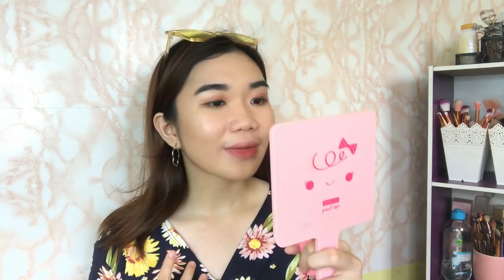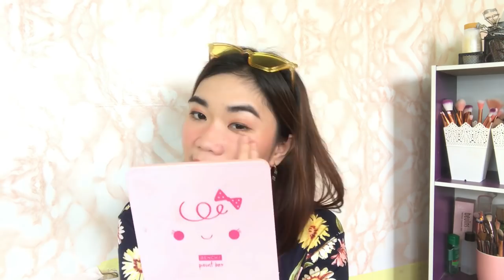KATHRYN X HAPPYSKIN LIP & CHEEK TINTS REVIEW + Swatches | Sittie Saheda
Products mentioned:

Kiss & Bloom Water Lip and Cheek tint in Dainty & Fearless